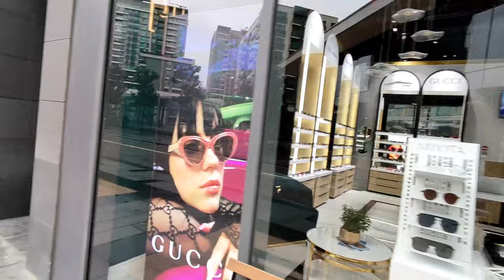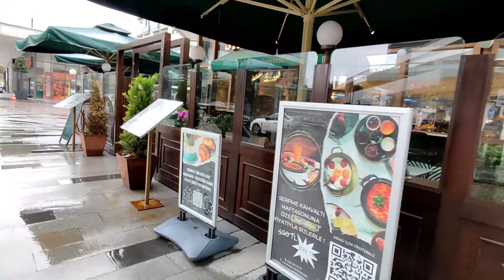Vadistanbul in rain/ Istanbul walking tour 2023 4k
Vadi Istanbul is one of the best areas of Istanbul, which has the most famous construction projects in Istanbul. In rainy weather in Ramadan Istanbul 2023, we walk together in this pleasant area.